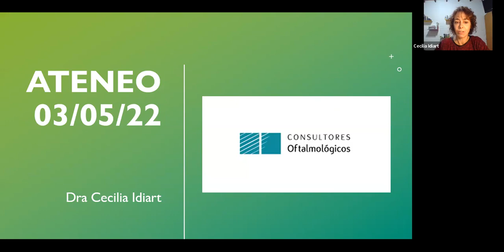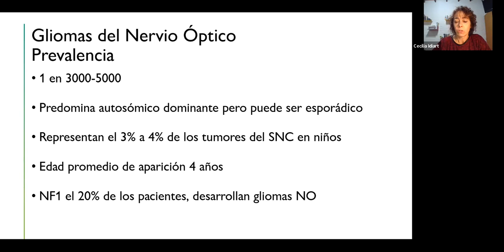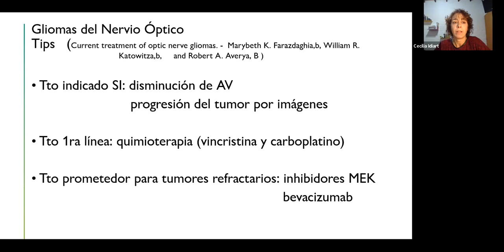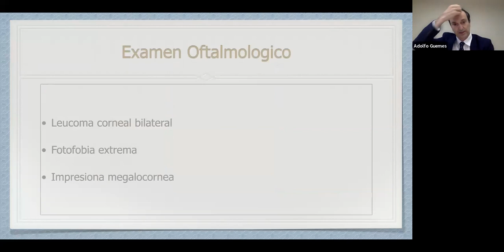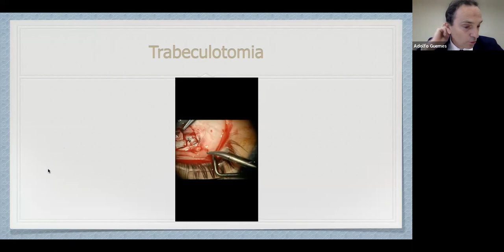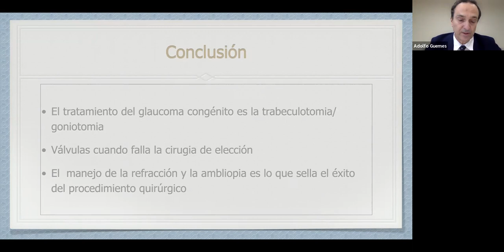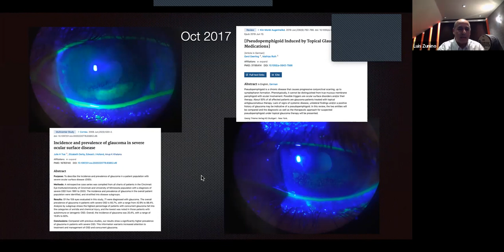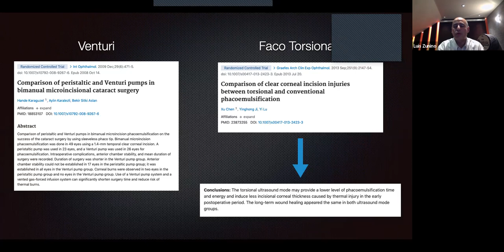Ateneo 03/05 Dra. Idiart, Dr Guemes y Dr. Zunino